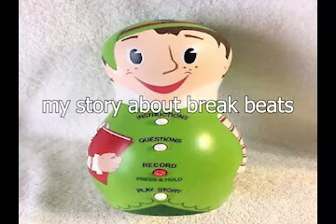my story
tell the elf from hallmark grab n gabs